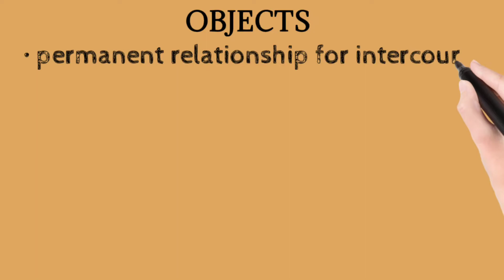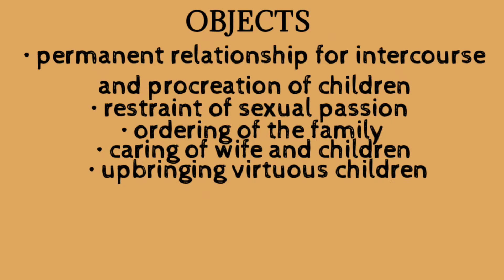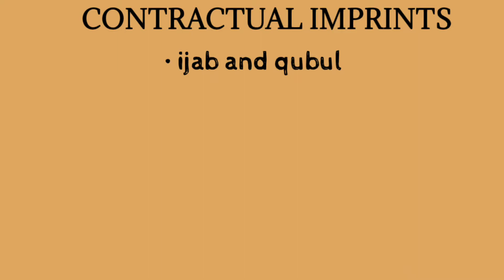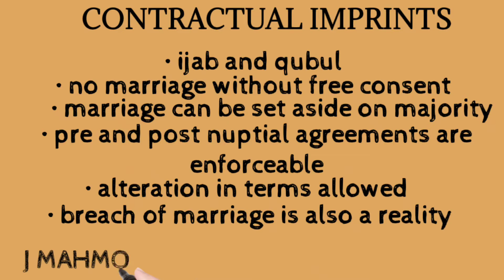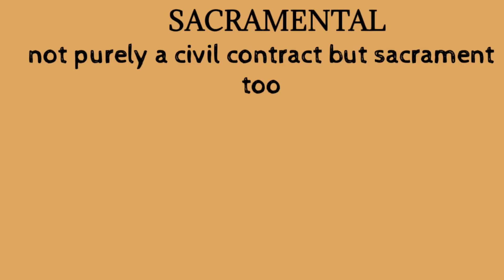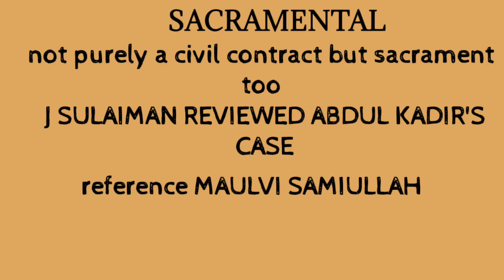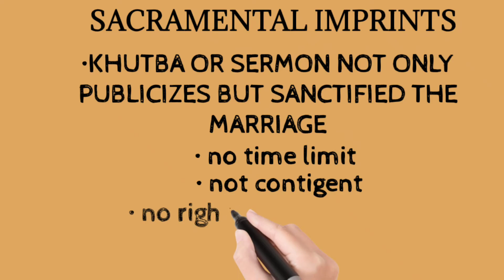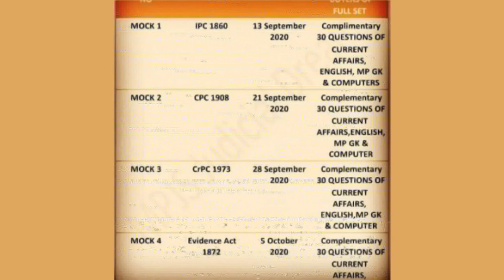MUSLIM LAW - NATURE OF MARRIAGE